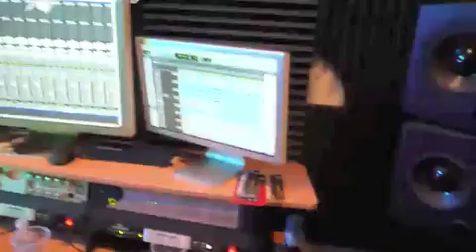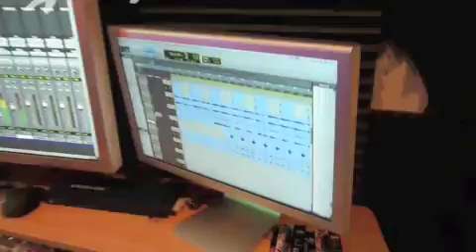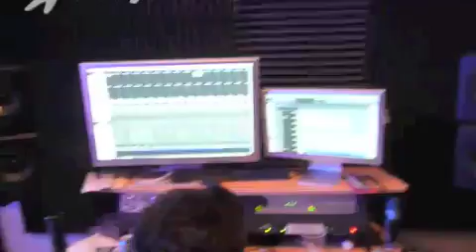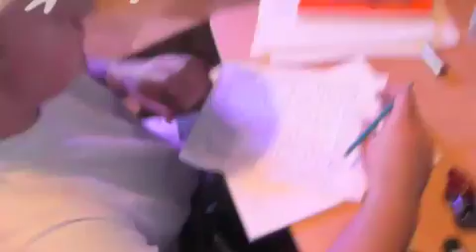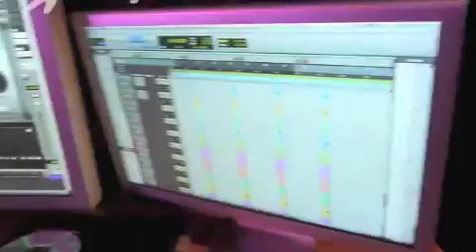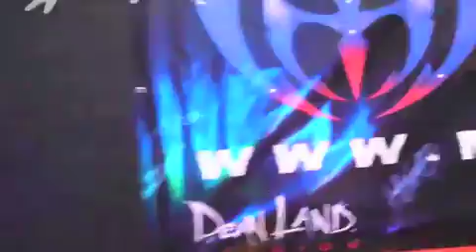Oj da Juiceman and Spice 1 Behind the Scenes at Deanland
some footage of behind the scenes at Deanland, with songs by Oj da Juiceman and Spice 1. Spice 1's Hallowpoint album goes on sale on October 31st. Sneak preview of Hallowpoint included in this video. Guest appearances by Patrizio "Teezio", The Breakfast Club's "BIrd" and "Tunabutter", E-Note, Tystik and Fredd Locc